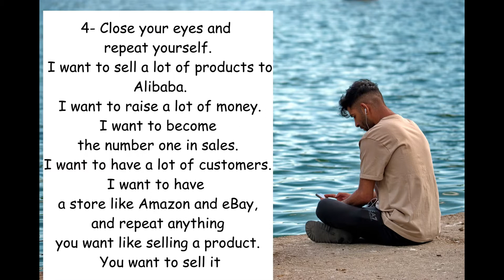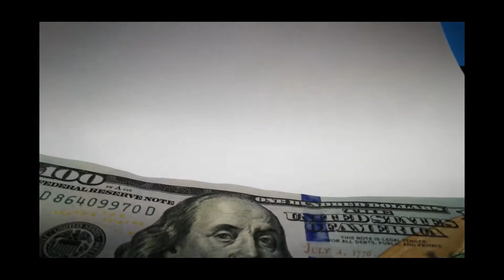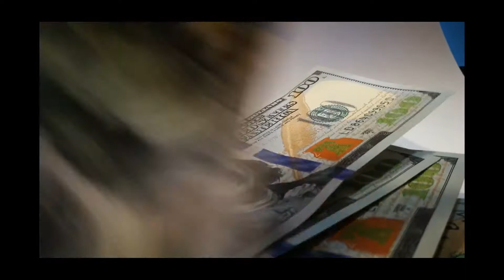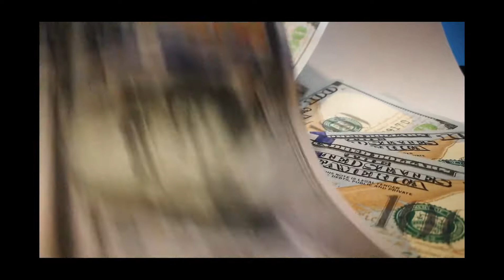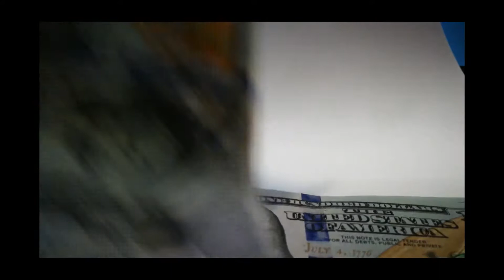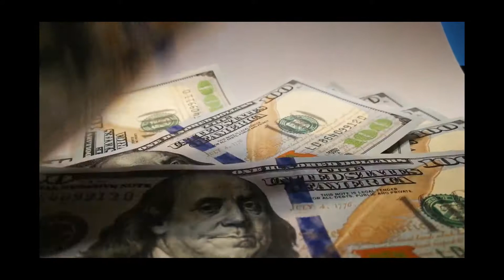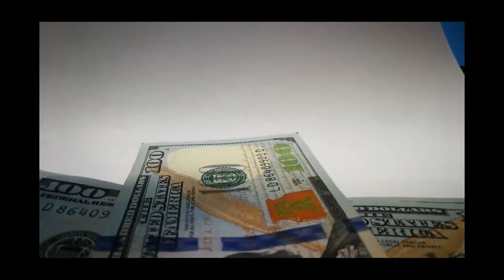How to sell on Alibaba $100,000 in one week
Did you try to relax and collect money
In this video, I teach you how to make money from home while you are sitting on your bed and relaxing
As this method is considered an important way to raise money, but it is not known
I invite you to apply this beautiful idea and you will see in your eyes the results and the amount of sales that you will achieve

Where scientists have proven the correctness of this theory, which is to send energy to the universe by sending vibrations, since a person is a mass of radio waves that can send energy to the universe with the thing he wants.